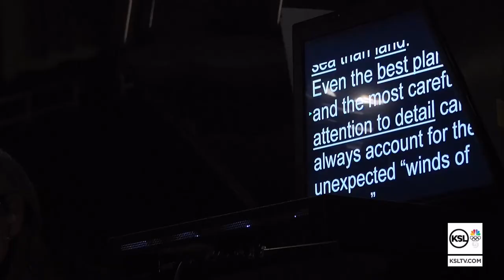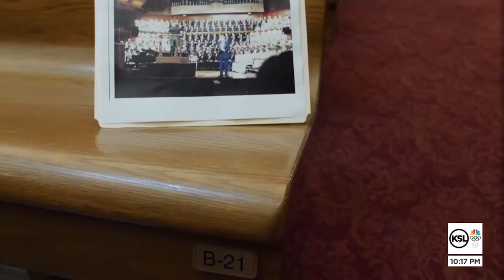'Music & Spoken Word' Host Marks 30 Years With Weekly Program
Music and the Spoken Word has celebrated a new milestone in 2021, marking 30 years since its host, Lloyd Newell, has shared universal, inspirational messages of hope during the weekly broadcast with the Tabernacle Choir at Temple Square.